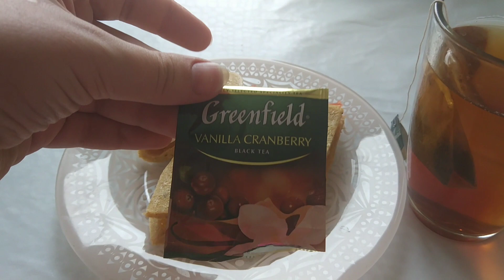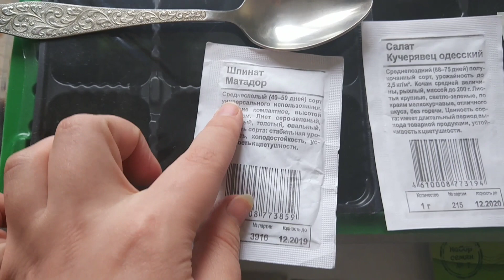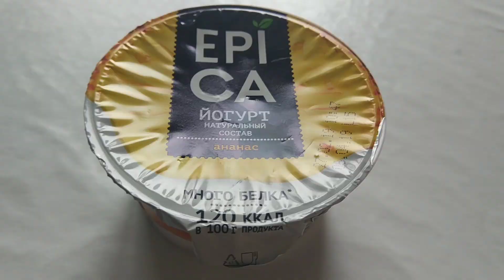Дневник правильного питания 1/ ПП рецепты /Сажаем рассаду /Фудбук с ПП рецептами!